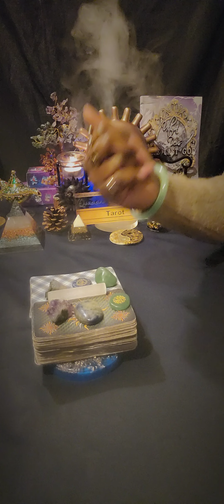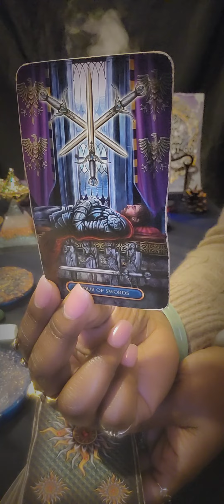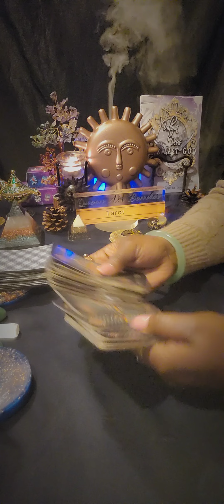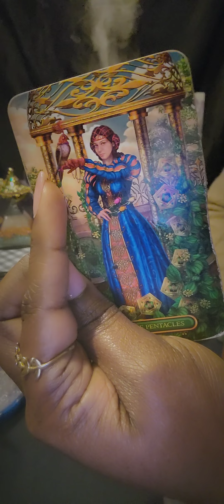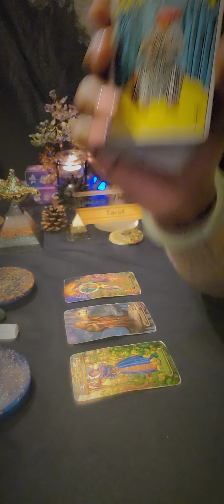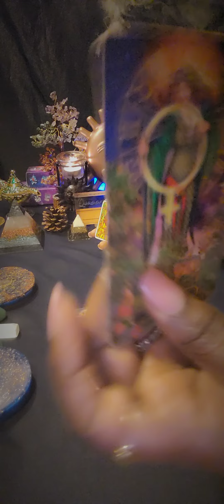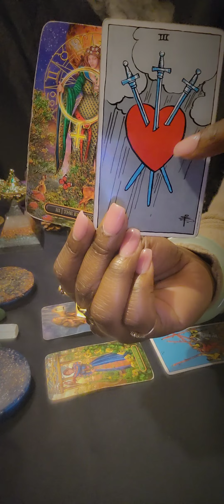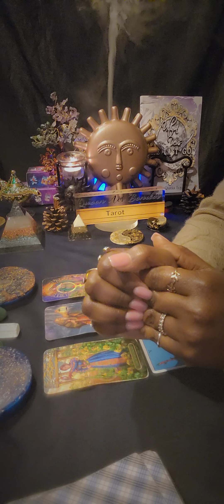♍️VIRGO Will You Do It For Love ❓️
🧿 FOR PERSONAL READINGS: